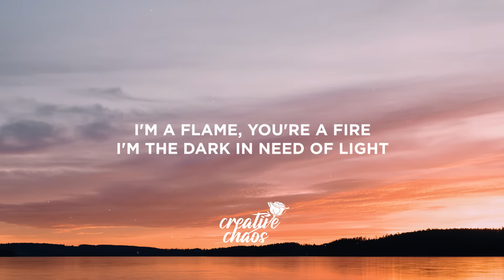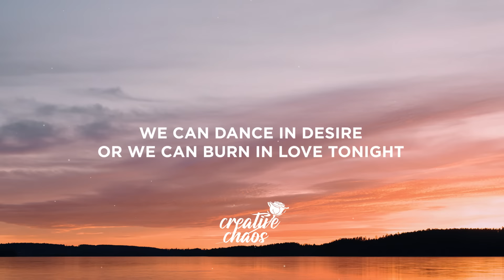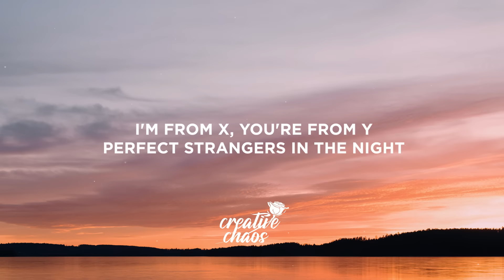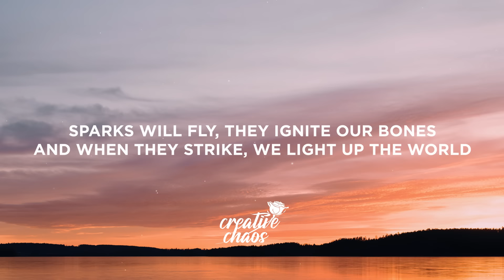Kygo - Firestone (Lyrics) ft. Conrad Sewell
Lyrics:

[Verse 1: Conrad Sewell]
I'm a flame, you're a fire
I'm the dark in need of light
When we touch, you inspire
Feel it changin' me tonight
Take me up, take me higher
There's a world not far from here
We can dance in desire
Or we can burn in love tonight

[Chorus: Conrad Sewell]
Our hearts are like firestones
And when they strike, we feel the love
Sparks will fly, they ignite our bones
And when they strike, we light up the world

[Chorus: Conrad Sewell]
We light up the world

[Drop 1: Conrad Sewell]
Whoa, oh
World
Whoa, oh
Firestone

[Verse 2: Conrad Sewell]
I'm from X
You're from Y
Perfect strangers in the night
Here we are, come together
To the world we'll testify

[Drop 2: Conrad Sewell]
We light up the word
Whoa, oh
World
Whoa, oh
Firestone